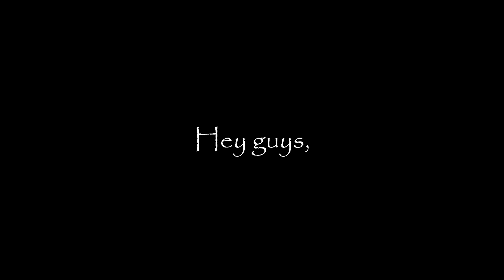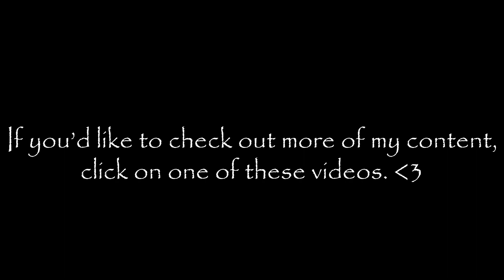Path of Titans | SPINOSAURUS Taking On the APEXES!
In this Path of Titans video I am playing on my Spinosaurus! I get into some awesome battles against other APEX Predators and they were some real nail biters! You can win every fight in the Mesozoic Era, but it was still an awesome fight to showcase nonetheless! Editing this video was a lot of fun, and I have learned a lot of new things and techniques. I really hope you all enjoy, and please leave some feedback for me to make my videos for all of you to enjoy!

Hope to see you all here!